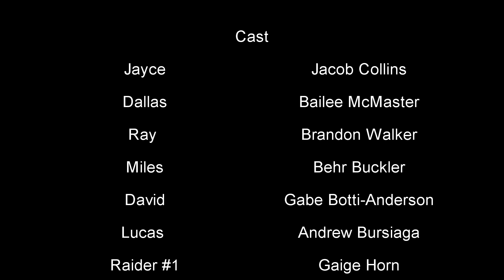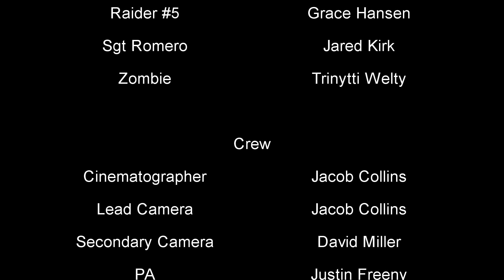FROM ONE KILLER TO ANOTHER- Run From the Dead: Episode 6 *Season 2*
What remains of the human race runs in fear from the dead, and they aren't too kind to each other either.
Run from the Dead is a amateur zombie film project made for amusement.
On screen Kill count
Jayce- 22
Miles- 3
Ray- 1